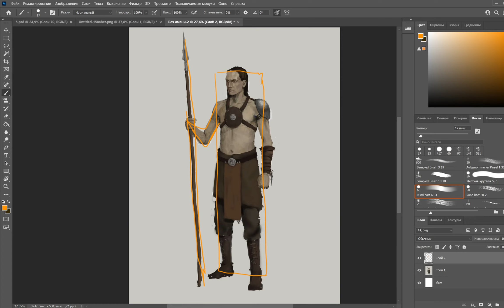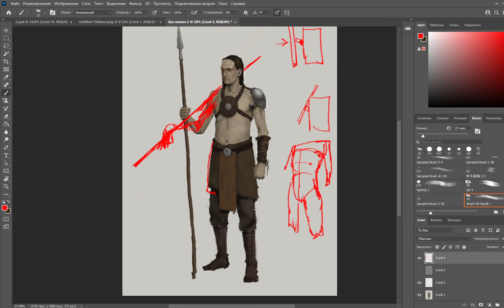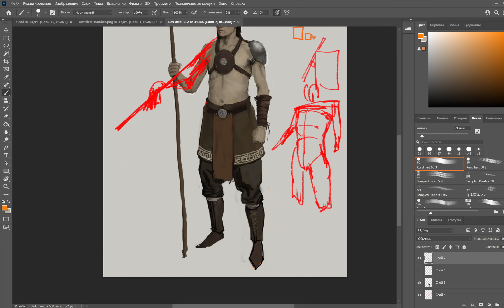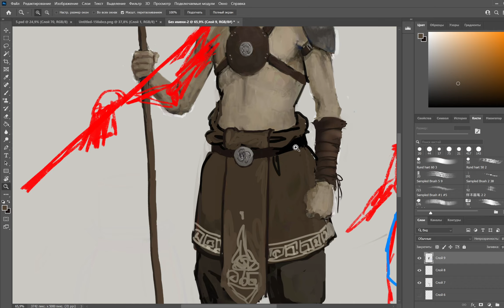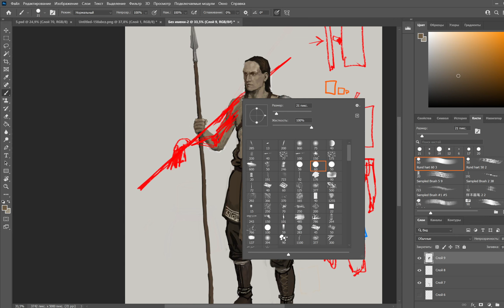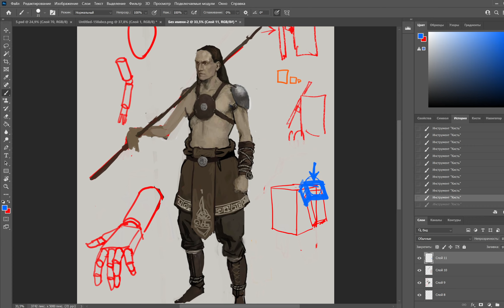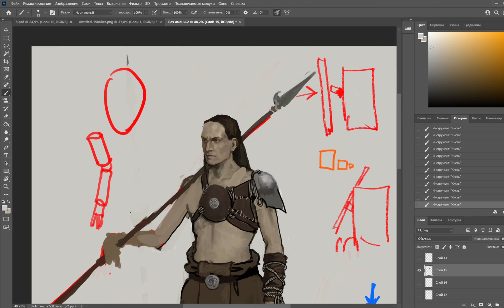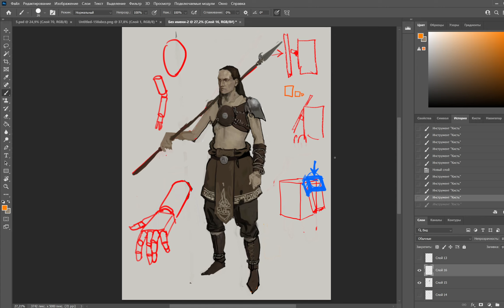Concept Art Feedback #1 - разбор работы, ошибки и советы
Разбор работы из Demo Element Edition.

Если вы хотите так же попасть на разбор вы можете вступить в открытое сообщество по ссылке